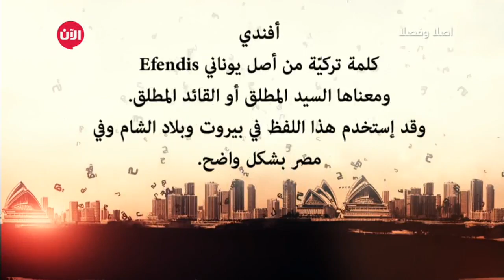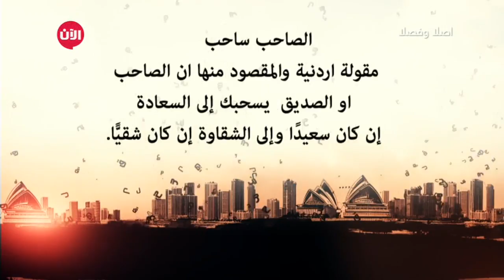أصلا وفصلا | تحدي باللهجات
الحلقة الثامنة من اصلا_وفصلا، يفيدنا وسام بمعلومات جديدة كما يفعل في كل حلقة من هذا البرنامج، هذه الحلقة تدور حول اصل وفصل كلمة أفندي والمقولة الأردنية الشهيرة الصاحب_ساحب، وتحدي باللهجات بين وسام والناس. june17